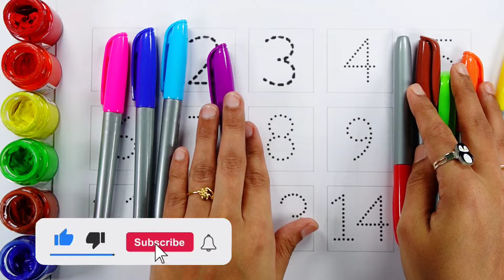123 Numbers Counting, Numbers song | 123 song, learn colors,count 12345 numbers | Preschool Learning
123 Numbers Counting, Numbers song | 123 song, learn colors,count 12345 numbers | Preschool Learning

1
2
3
4
5
6
7
8
9
10

learn numbers
learn colors